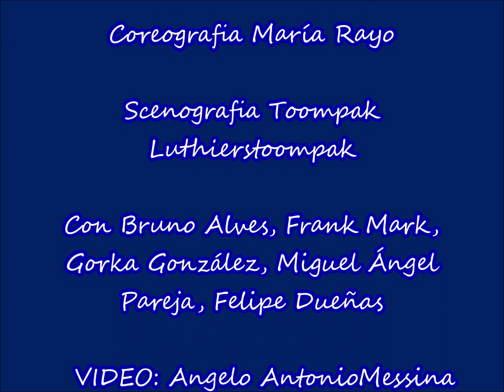TRASH! (Posizionare FHD 1080)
Lo spettacolo è un'esplosione di energia, musica e risate, che invita il pubblico a riflettere sull'importanza del riciclaggio e del riutilizzo dei materiali.

Ambientato in un'isola ecologica, lo spettacolo segue le vicende di quattro lavoratori creativi "alternativi". Riescono a dare nuova vita a tutti i tipi di rifiuti e mostrando al pubblico l'eccesso di consumismo nella nostra società, con bombolette, ombrelli, palloni, cassette degli attrezzi e sacchi della spazzatura, i quattro lavoratori trasformano tutto in schizzi musicali colorati pieni di spirito e umorismo, coinvolgendo il pubblico in un'esperienza unica e coinvolgente.

Attraverso la loro arte, i quattro lavoratori invitano il pubblico a rifletteresull'eccesso di consumismo nella nostra società e sull'importanza del riciclaggio e del riutilizzo dei materiali. Ci mostrano come, anche dai rifiuti, si possono creare cose belle e utili.

"Trash!" è un'esplosione di energia, musica e risate.

Lo spettacolo è adatto a tutta la famiglia e si rivolge a un pubblico di tutte le età.  È un modo divertente e coinvolgente per riflettere sull'importanza dell'ambiente.

La Töthem Company è nata nel 2020 dall'ingegno di artisti multidisciplinari che hanno unito le forze per dare vita a questa nuova compagnia. La loro missione principale è quella di esplorare nuove forme d'arte e realizzare progetti innovativi. "Trash!" rappresenta il loro debutto sul palcoscenico, e si distingue per la sua straordinaria energia, la presenza musicale e l'umorismo travolgente.

Il regista Gorka González è una figura di spicco all'interno della compagnia. Ha una vasta esperienza nell'ideazione, produzione e direzione di oltre 12 spettacoli musicali realizzati con materiali riciclati. Oltre a ciò, Gorka González si distingue per la creazione e la direzione di spettacoli e scenette per una varietà di contesti, tra cui teatro, televisione, circo, cabaret, musica ed eventi. La sua creatività e la sua abilità nel portare la magia delle performance in molteplici sfaccettature dell'arte lo rendono una figura chiave all'interno della Töthem Company.

Yllana nata nel 1991 come compagnia di commedia e teatro fisico, si dedica principalmente alla creazione, produzione e distribuzione di spettacoli teatrali. Negli ultimi 31 anni Yllana ha prodotto 37 spettacoli, che sono stati messi in scena più di 16.000 volte in oltre 48 paesi per un totale di quasi 6 milioni di spettatori.

BIGLIETTERIA

Intero - 32.00 € + 2.00 € prevendita
Ridotto over 65/under 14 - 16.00 € + 1.50 € prevendita

ORARI BIGLIETTERIA

Dal lunedì al sabato dalle ore 14.00 alle ore 18.30, dalle 19.00 alle 20.00 solo nei giorni di spettacolo

Domenica ore 14.30 | 16.00 solo nei giorni di spettacolo

Acquisti online

ORARI SPETTACOLI:   Dal martedì al sabato ore 20

Domenica ore 16.30   Lunedì riposo

TÖTHEM COMPANY

Prima Nazionale

Produzione Yllana & Töthem

Direzione Yllana

Regia David Ottone

Assistant Director Jony Elías

Musica Töthem Company

Produttore musicale Garabatto

Scenografia e Costumi Tatiana De Sarabia

Sound Space Nacho Ramírez

Luci Lola Barroso

Coreografia María Rayo

Scenografia Toompak Luthierstoompak

Con Bruno Alves, Frank Mark, Gorka González, Miguel Ángel Pareja, Felipe Dueñas